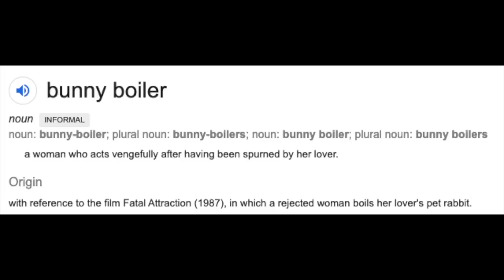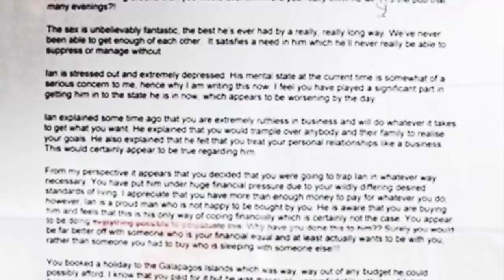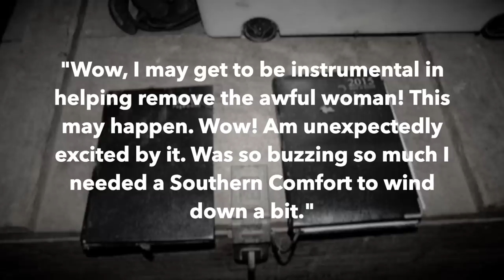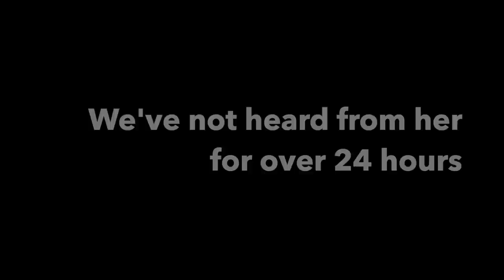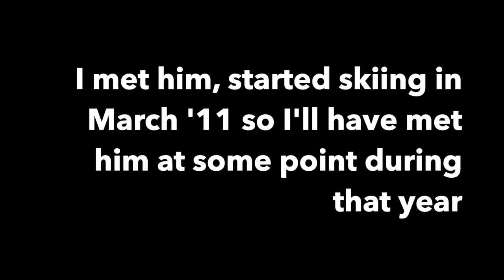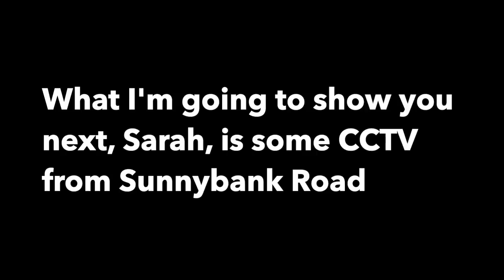The Sinister Case of Sadie Hartley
When Ian Johnston broke up with Sarah Williams and began a relationship with Sadie Hartley, this infuriated Sarah Williams. With her friend, Katrina Walsh, she began to plot to get him back. This would end up becoming something like a spy thriller, and not end up well for Sadie Hartley.